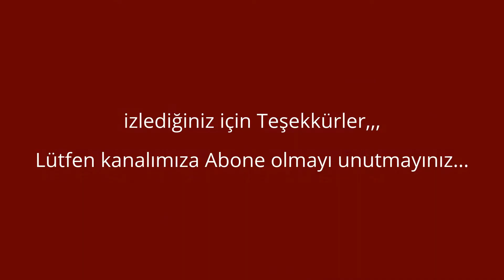Hes projeleri doğa için bir tehdit 2015 - Kızılırmak Kırıkkale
Hes projesi, Hes sema regülatörü, Kızılırmak hes, Hidro elektrik santrali.